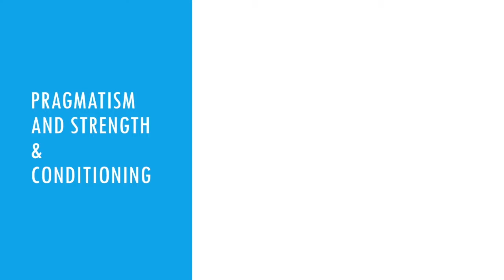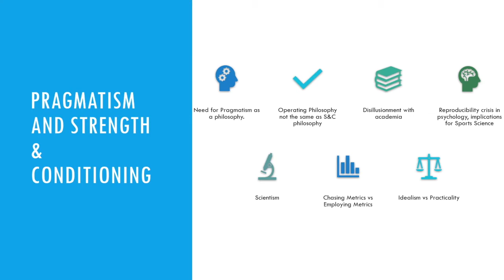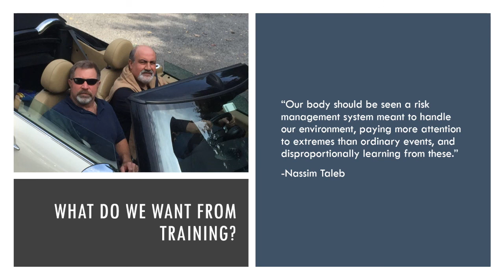Intro Strength Coach Network Lecture: William Wayland-Pragmatism and Strength & Conditioning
“Make sure you have a good question that you’re trying to answer in the first place.”

“We are ultimately stress managers.”

“The idea that all approaches are equally valid is a flawed one.”

Here's a look into this months Exclusive Strength Coach Network Exclusive Lecture: William Wayland-Pragmatism and Strength & Conditioning.